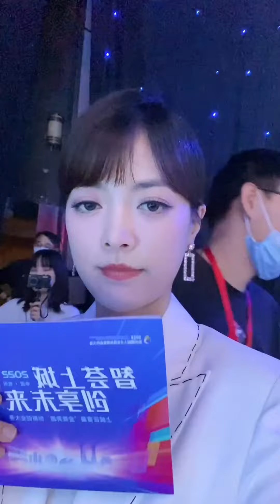边工作边vlog，把我的每一天分享给大家～